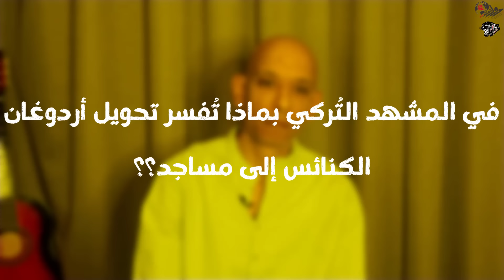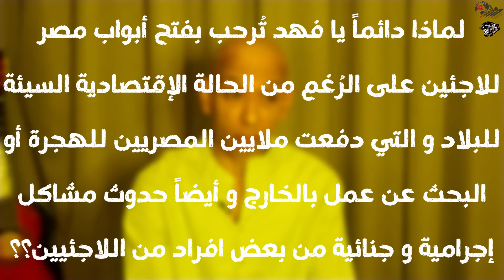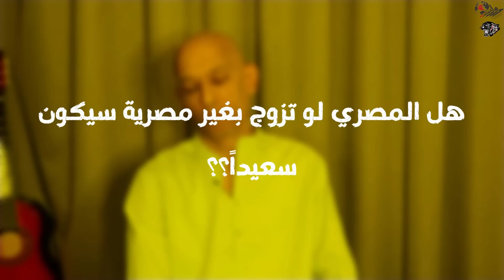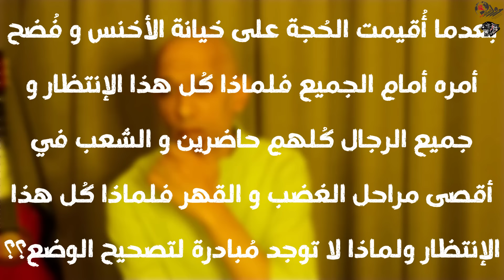يوميات الفهد_الأسمر-محمد عيسى إبراهيم في البرية- اليومية الخامسة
اللهُم صل على سيدنا مُحمد و آله و سلم
ما عليك سوى الانتساب إلى هذه القناة للاستفادة من المزايا:
بث مُباشر مع الفهد_الأسمر محمد عيسى إبراهيم
في كل زمان يسيب ربك في وسط الناس
واحد منهم يكون فالسكة ضل ونور
وفالاساطير قصص ياما وميت وسواس
ومكتوبلك تواجه فالخفا وفالنور
لجل الضعيف واللي اتأذى
داس فالخطر ولا خاف

وقصاده من خافو البشر بقى منه هو يخاف
مصروفله من رب البشر والمخفي ليه شفاف
واحد لكن بايمان قوي ما يقف قصاده آلاف
الذكر زاده دعاءه بلسم يشفي كل عليل
كل اللي قاصد بابه راجع قاله عنه كل جميل
مداح وربه فاتح عليه عن غيره عاش بيشيل

صراع وداير من البداية ولحد يوم الدين
ربك وعالم بالنهاية ربك سند ومعين
حرب الشيطان ويا البشر
ولا عمرها بتلين وانت يا شايل همهم
واقف بدرع متين

القلب طاهر مبطن وظاهر كل السبيل لله
صافي النوايا مالوهش غاية غير رضى مولاه
ماشين خطاوي طبيب يداوي كله باذن الله
فاتح بيبانه والمولى عانه لاجل الضعيف وحماه

ربك ورايد كل الشدايد من بين ايده بتهون
بالامر صابر والشر غادر بامره كن فيكون
الهم زايل في قلبه شايل من الوجع بالكوم
عايش وراضي عايش يراضي وسره مش معلوم

واقف بدرع متين
فمن قريب يأتيك بقميصه البشير وكان ظهوره بعد القضا الصاد والياء بعد ميلاد الانشاء وانتظام الأجزاء أشهدتني حروف خط الاستوا فوالله لولا أخشى الله عقابه لكشفت عن السر المصون حجابه لكن أيها الولد النجيب والمعتقد المحب الحبيب الفتح قريب والمدعو مُجيب والمرء يصيب بقدر النصيب احفظ يا نجل القوى عن إظهار هذا السر العظيم سبحان من جعل من الماء نسبا وصهرا وقد احطنا بما لديه خبرا ..

"نص منسوب لحضرة سيدنا الإمام علي"
مُرسل من سيادة اللواء/عُمر سُليمان
و عندما يقترب الوقت و يُحسم الأمر يُحاربه من حوله في قوله و عمله و يجاببهم بإيمانه و قوة ثباته يذهب و يعود في حفظ مصون برعاية سيد الرجال يجتمع عليه عبدة إبليس الخرتيت و المُتأبلس و ليز الظُلمة و يتطاول عليه العليل ذو الغل الكبير و هو ملبوس و دلاس للشر حساب و جساب لكن الله ينصره و يفضح أعداءه.

رابط قناتنا البديلة

أبناء_عُمر_سُليمان_في_كُل_مكان
مصر_العُظى
حياتي

حساب تويتر

قناة حول العالم تي في على تليجرام